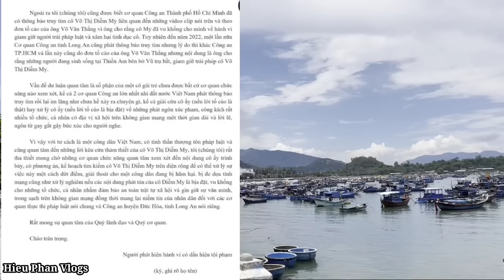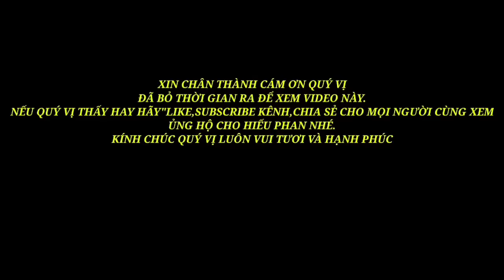🔴Chờ Tin Vui"vụ Diễm My,Thiền Am"Bộ C.A vào cuộc???tới công chuyện nè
5 Chú Tiểu-Thiền Am Bên Bờ Vũ Trụ"Tịnh Thất Bồng Lai"
- Hieu Phan Vlogs đóng vai trò là trung gian xây dựng nội dung không nhằm đã kích một ai,không bôi nhọ bất cứ cá nhân hay tổ chức nào.Hiếu rất mong nhận được sự ủng hộ của quý vị,xin chân thành cảm ơn quý vị nhiều lắm.